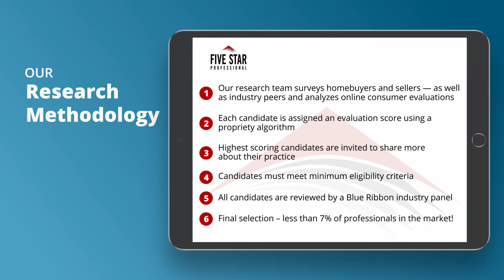2020 Five Star Real Estate Agent Chris Pequet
Chris Pequet wins the 2020 Five Star Real Estate Agent Award! Five Star Real Estate Agents represent those who are outstanding in their field. Winning professionals are selected as a result of a rigorous and objective research process. For any market, each year’s field of winners represents no more than 7% of professionals within the market.